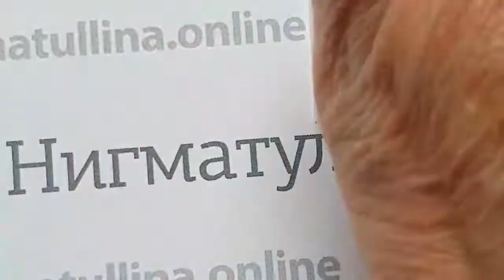ЁЛКА🎄 Скоростной Новогодний мастер-класс. Дизайн ногтей Лилии Нигматуллиной